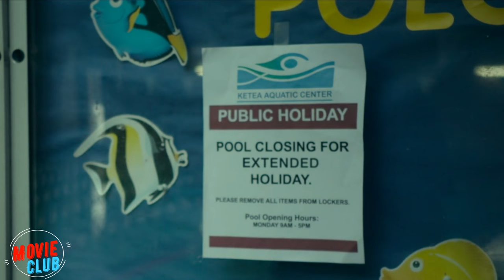Will 2 sisters survive after spending days trapped in the deepest pool in the world? Movie recaps.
Movie: 12 Feet Deep (2017)
Link to movie:

Summary: Two sisters after a long separation meet in the swimming pool, where they spent a lot of time in their childhood. Their lives have turned out differently, the girls have a lot to discuss. And they have plenty of time for that - they try to get the ring stuck in the drain when the manager closes the pool and turns on the automatic Plexiglas cover. The sisters can't get out on their own, and there's a long weekend ahead and the pool won't open for a while.

Director
- Matt Eskandari
Writers
- Matt Eskandari
- Michael Hultquist
Stars
- Nora-Jane Noone
- Alexandra Park
- Diane Farr